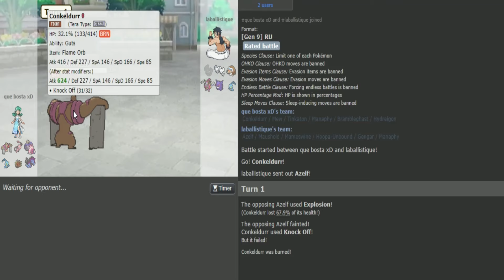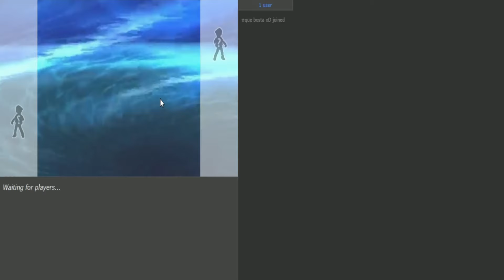Eles foram banidos mas eu pude usar uma última vez antes disso